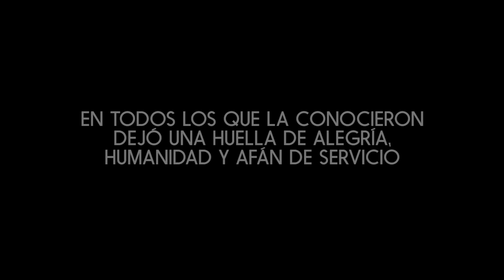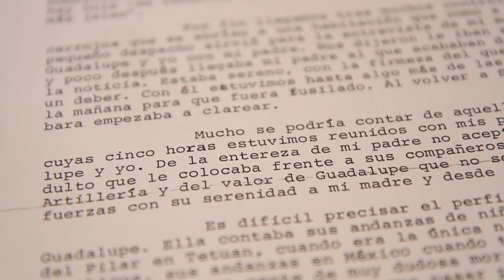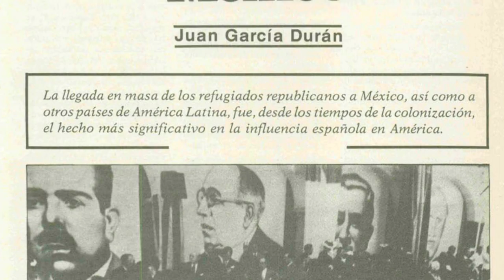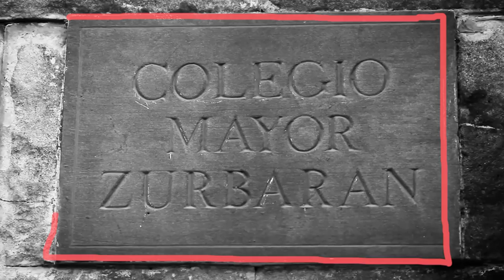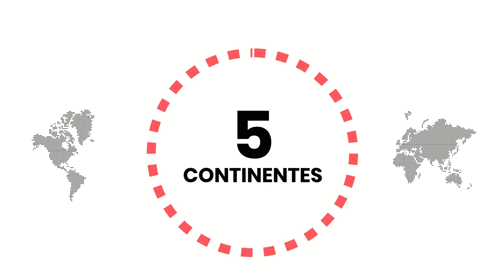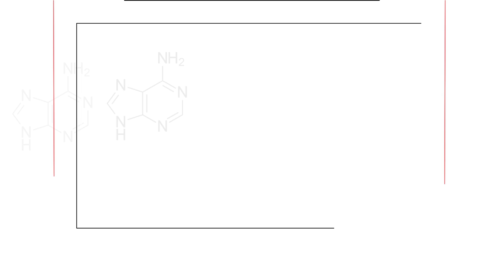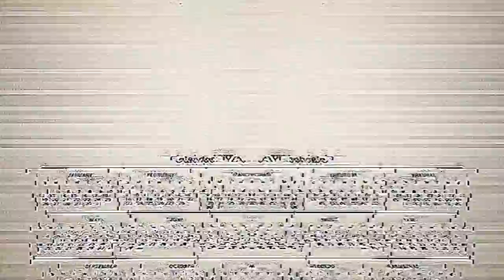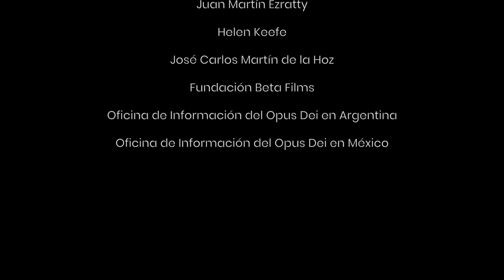'Guadalupe' (Documental sobre la beata Guadalupe Ortiz de Landázuri)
Documental completo sobre la vida de Guadalupe Ortiz de Landázuri, una de las primeras mujeres del Opus Dei.